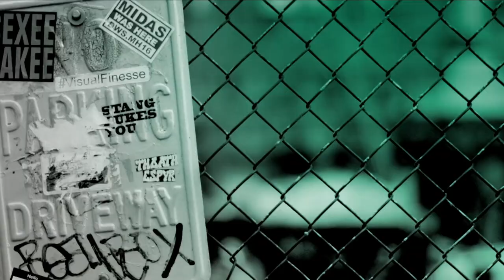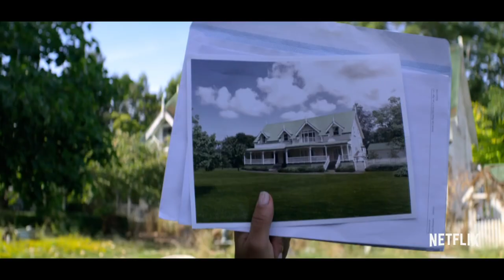Adam Demos chats how unreal shooting 'UnREAL' was and he would NEVER do The Bachelor for real.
Aussie actor Adam Demos joins Flex Mami in the BUILD Sydney studio to chat about his role in Netflix's Falling Inn Love, going from Wollongong labourer to reno rom-com hunk, the reality behind shooting reality TV, and why he would NEVER do The Bachelor for real.